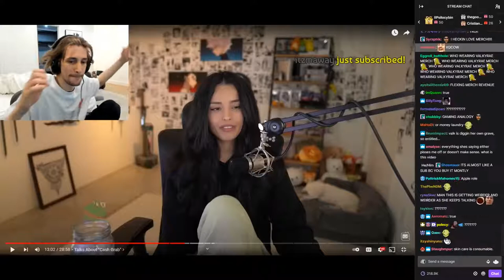xQc reacts to Valkyrae's "I have a lot of Money"